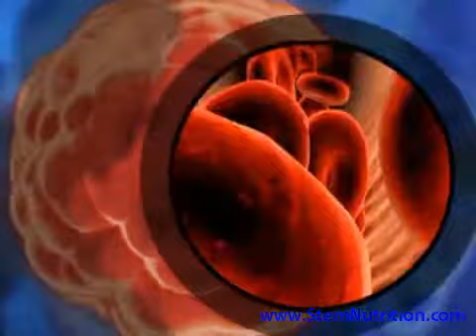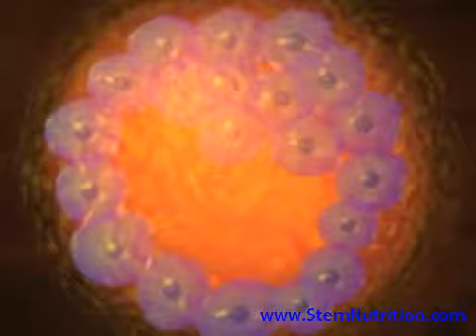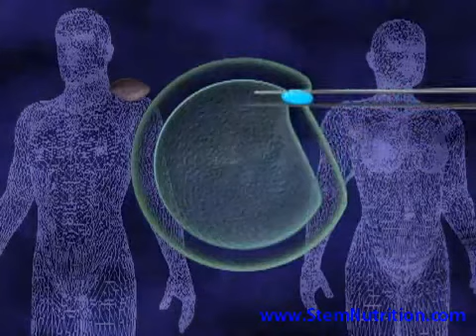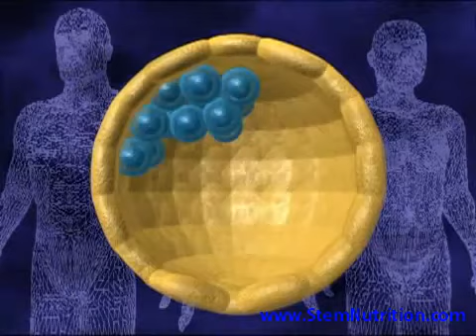stem cell research